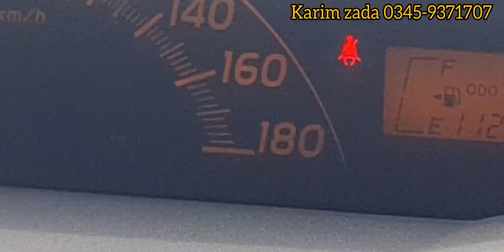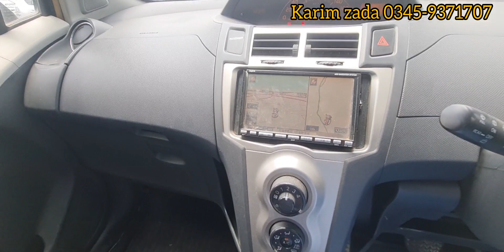Toyota Vitz 2009 Model Full Review : Best car ever : 1300cc with Low Fuel Consumption